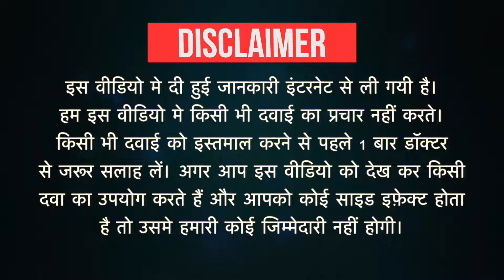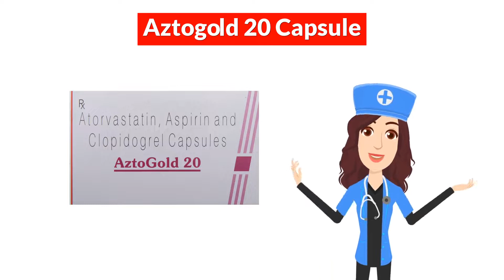Aztogold 20 Capsule Uses in Hindi | Side Effects | Dose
Aztogold 20 Capsule Uses in Hindi | Side Effects | Dosage